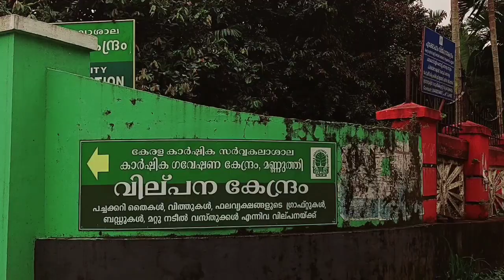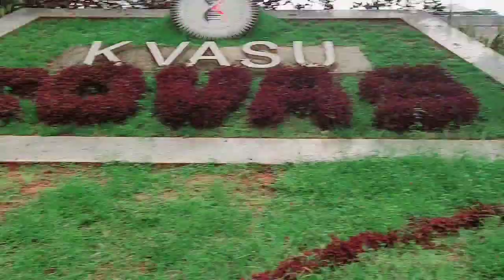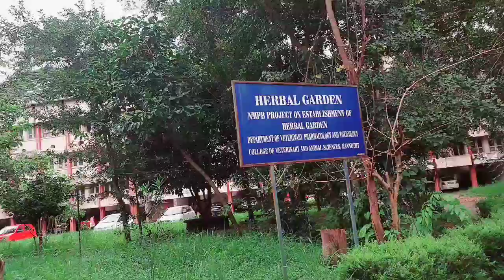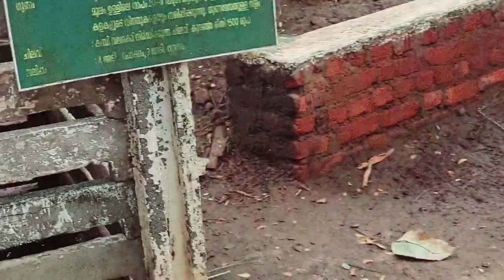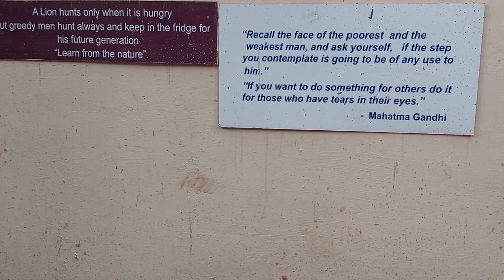Kᴇʀᴀʟᴀ Vᴇᴛᴇʀɪɴᴀʀʏ ᴀɴᴅ Aɴɪᴍᴀʟs Sᴄɪᴇɴᴄᴇs Uɴɪᴠᴇʀsɪᴛʏ